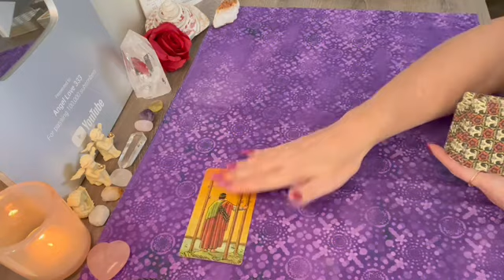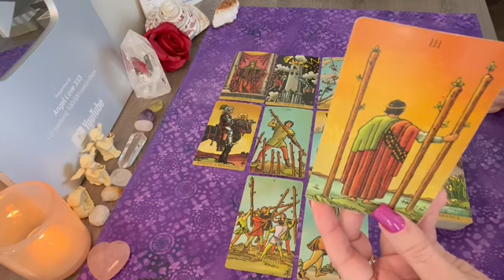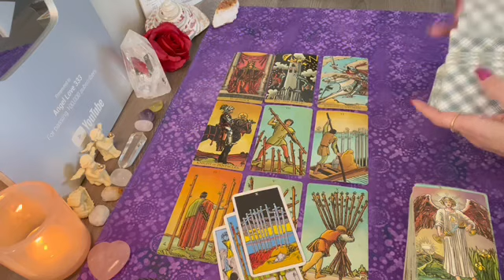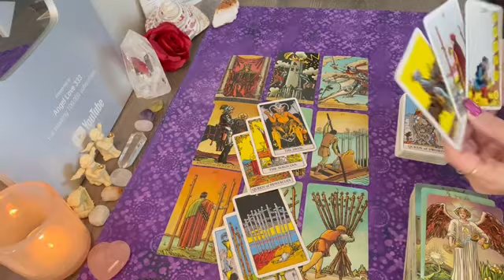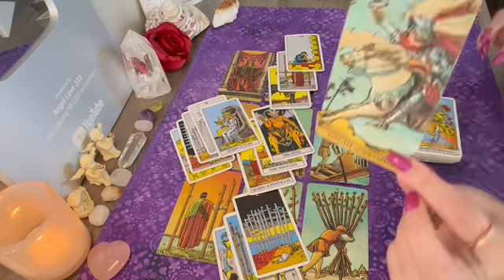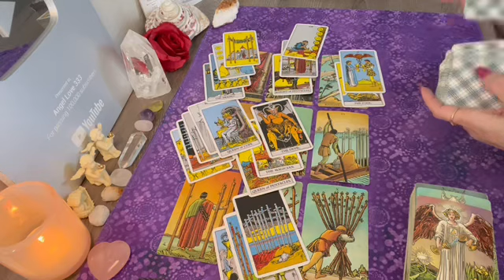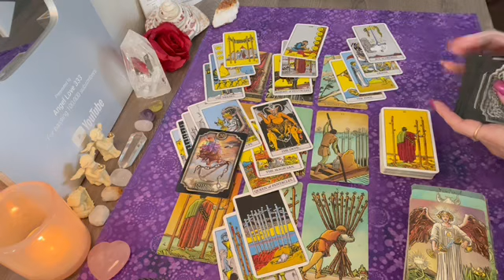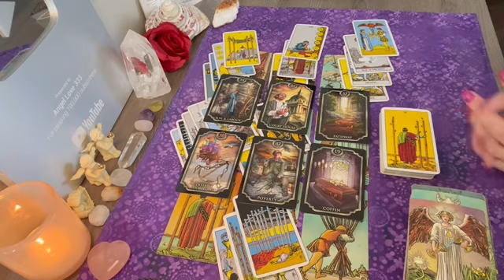Aquarius they are worried they could lose you forever! 💕tarot